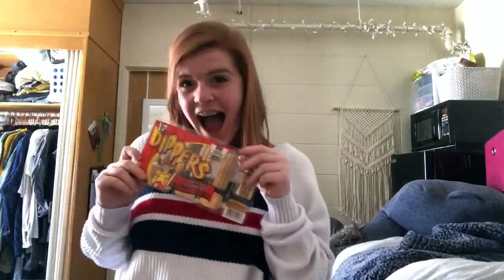Amber's Eats Day 1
the daily eating of amber